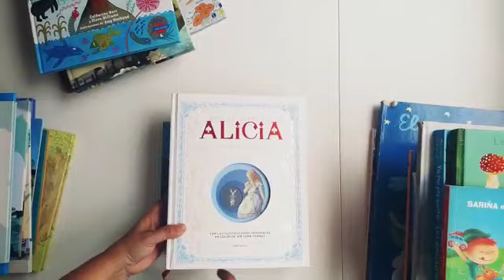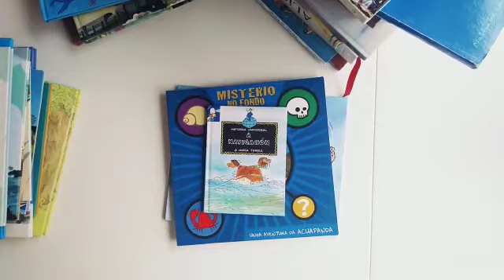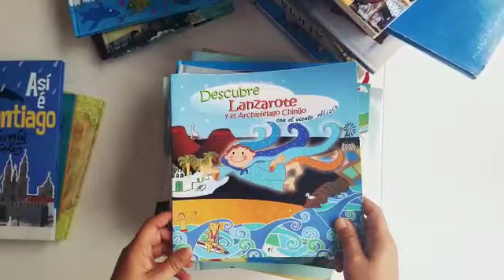Ola, ola, ola!! Carolina Rodríguez